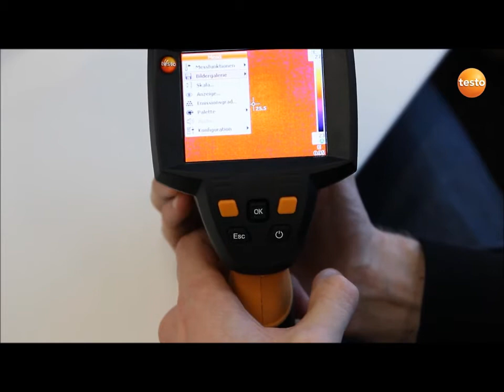How To - testo 875i. 2. Использование кнопок